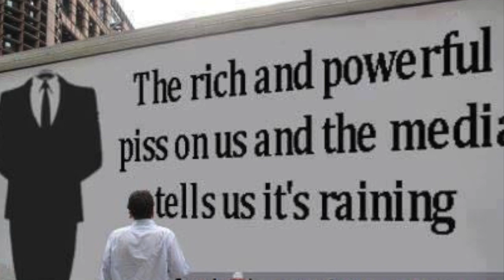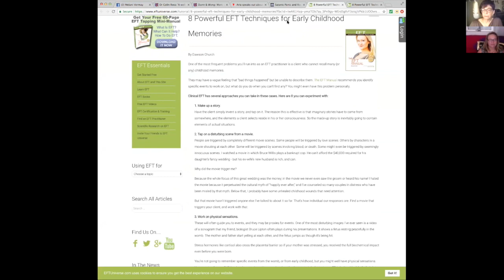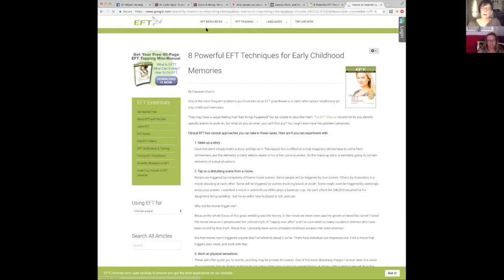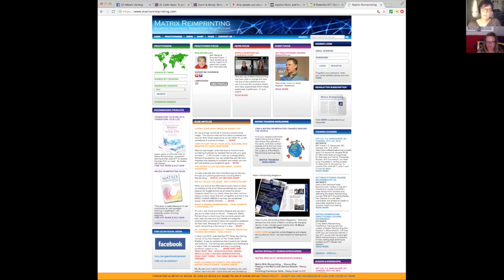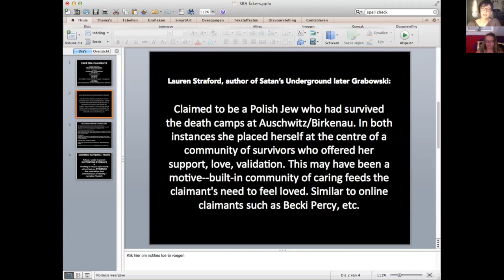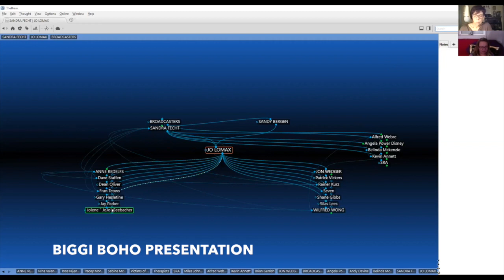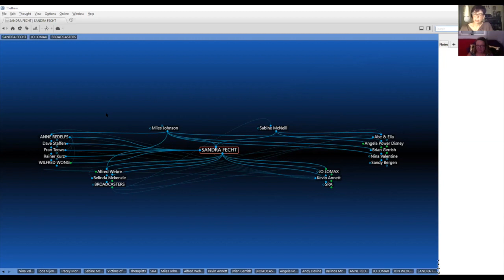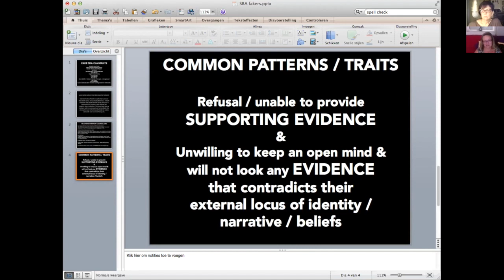Recovered memories: True or false?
Can people really "forget" long-term, brutal sexual abuse for years, only to "remember" it all under the guidance of certain therapists using special "recovered memory" techniques?

In the first of two videos in this unusual collaboration between Mel Ve and Karen, we discuss the issue of "repressed memory", the dangers of recovered memory therapies, and the motivations of some who push their clients to remember things which could not have happened.

Thanks to Mel and Biggi for initiating this discussion "across the lines", and for their production skills on this video.